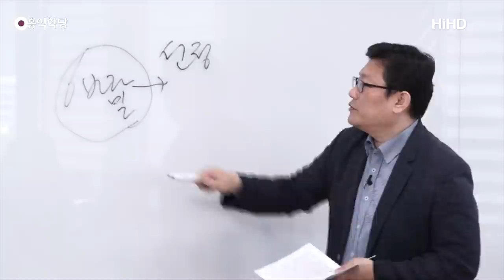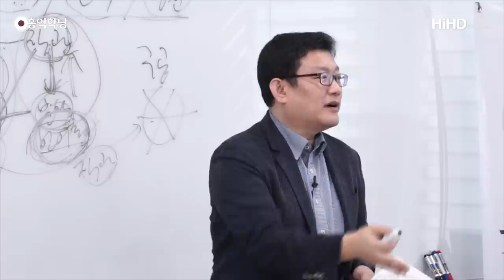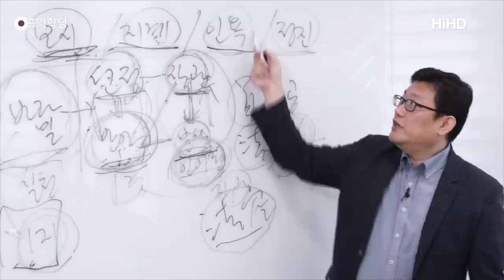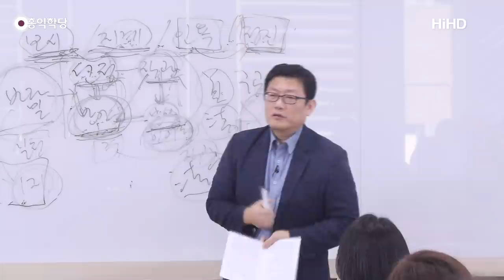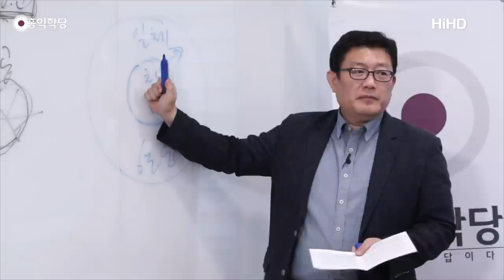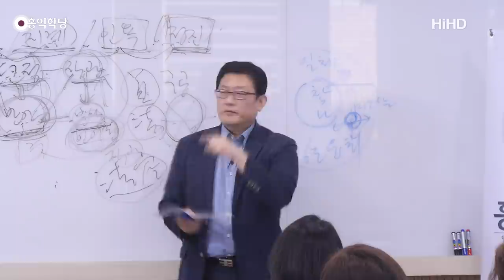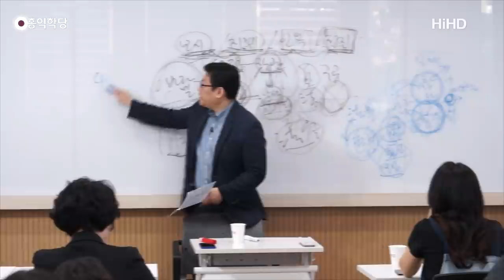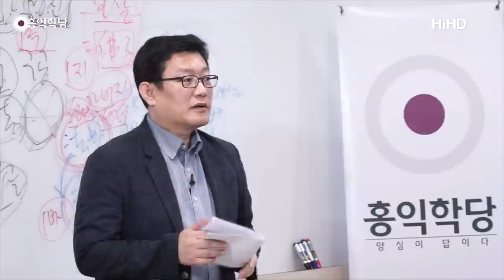[홍익학당] 윤홍식의 "화엄경" 초발심공덕품 강의 35강 - 모든 부처님의 가르침을 듣는다